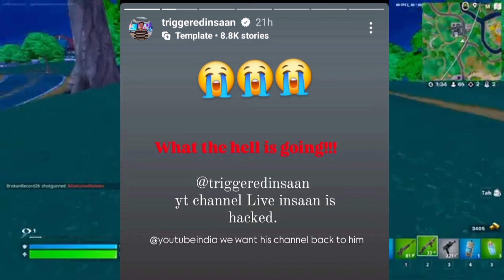Triggered Insaan YouTube Channel Hacked | Nischay Malhan Live Insaan Channel Hacked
In this video We are talking about Triggered Insaan YouTube Channel Hacked.